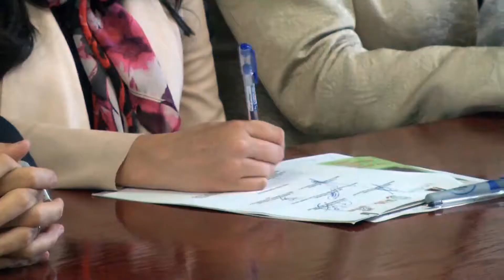Promueven donación de órganos y tejidos en capital zacatecana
Con el fin de exhortar e informar a la ciudadanía sobre la donación de órganos y tejidos, se firmó un convenio de colaboración entre Ayuntamiento capitalino, asociación Ciudadanos de a Pie y el Centro Estatal de Trasplantes de Zacatecas.